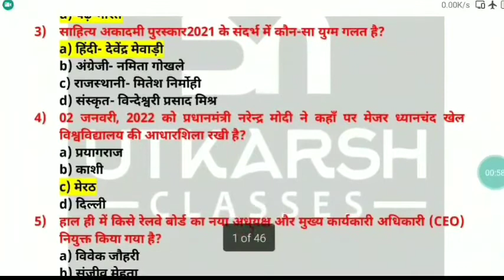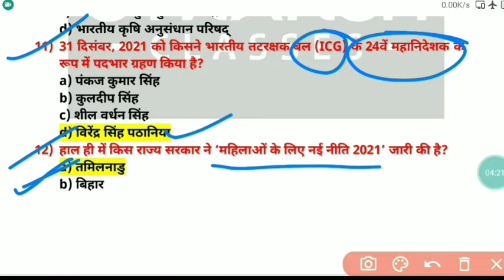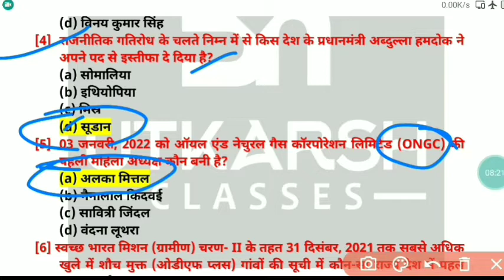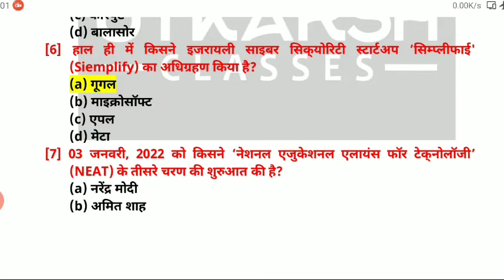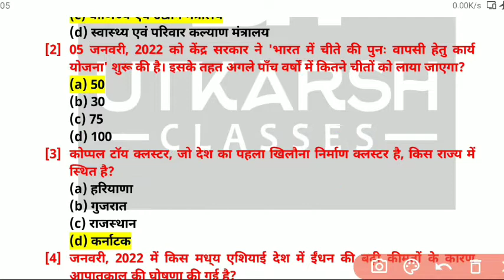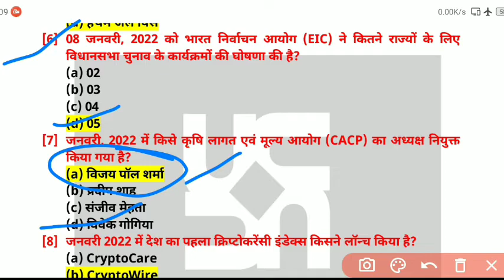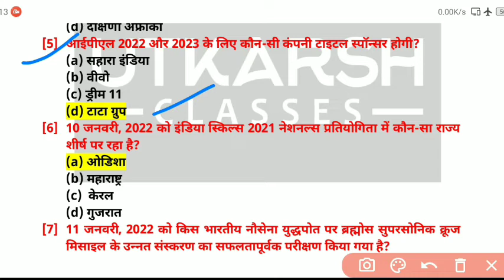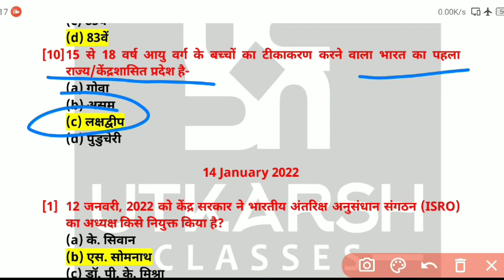Current affairs | January 2022 | Daily current affairs | Rrb group D Current affairs | 4th phase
RRB Group D August 2022all shift question -all Shift Asked Questions | Railway Group D Exam Analysis 2022
 railway group d exam questions all shift august 2022 review,
rrc group d exam review all shift august 2022 first shift,
rrb group d all shift question  august 2022,
rrb group d exam analysis  august 2022 first shift,
shift,

RRC Group -D Exam Analysis ||  August:- all Shift || पूछे गए Real Questions
RRC Group -D Exam Analysis ||  August:- 1st Shift || पूछे गए Real Questions

Rrb Group D Aug Pepar analysis:cut Off कितना
Rrb group d august
Group d 17august pepar analysis
rrc group d exam review 2022|| rrc group d  August all shift exam analysis|| phase-1 exam paper
rrc group d course important series

rrc group d mock tests
d,railway group d,rrb group d,rrb,group d exam date
group d all shift
Group d exam review
group d exam analysis
RRB Group D 17 August 2022 - First (1st) Shift Asked Questions | Railway Group D Exam Analysis 2022
 railway group d exam questions 1st shift 17 august 2022 review,
rrc group d exam review 17 august 2022 first shift,
rrb group d 1st shift question 17 august 2022,
rrb group d exam analysis 17 august 2022 first shift,
shift,

RRC Group -D Exam Analysis || 17 August:-
rrc group d exam review 2022|| rrc group d 17 August 1st shift exam analysis|| phase-1 exam paper

rrcgroupdexamdate2022
Master_ji_info
Masterjiinfom
Master ji info 1
master ji info 2
master ji info 3
master ji info 4
master ji official info
Master ji info 6
Master ji informationm
master ji info